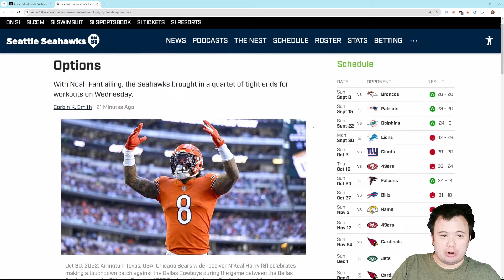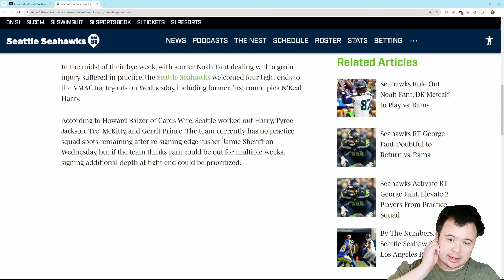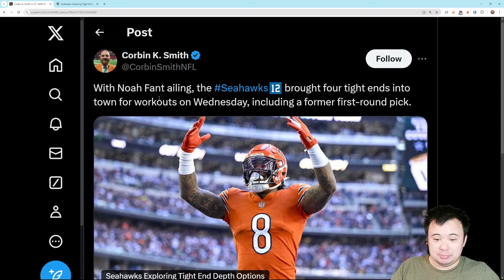Seahawks kicking the tires on tight ends with Noah Fant potentially missing time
Gonna be a slow week.